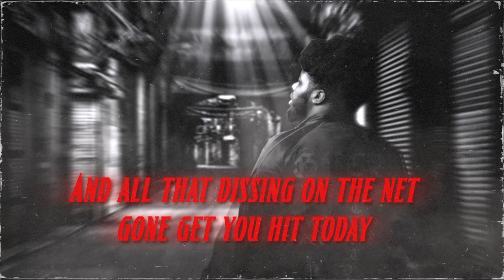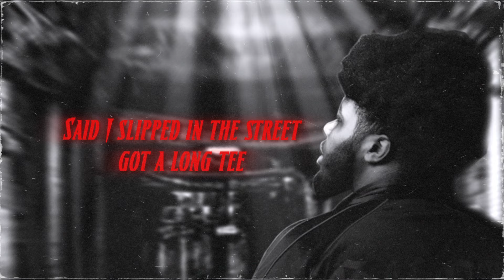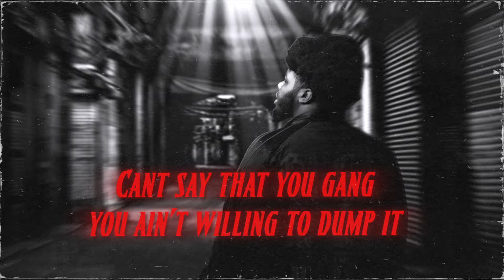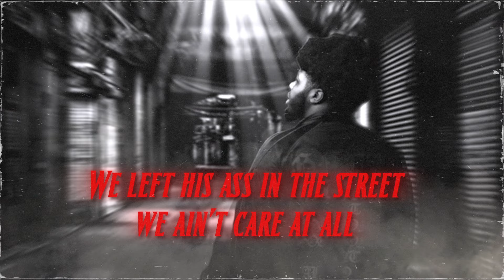FNF Chop - Deadmans (Lyric Video) ft. Kwad, XanMan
"Deadmans"  out now